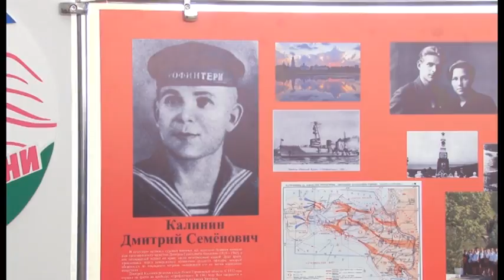Новости "Анапа Регион" от 23 марта 2017 года